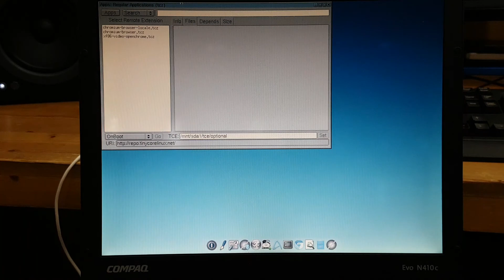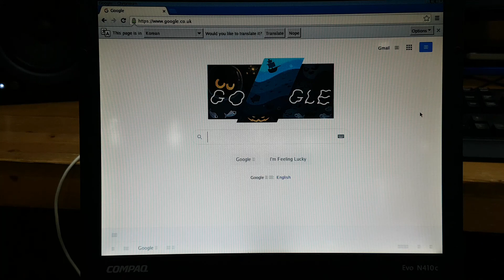Recommanded web browser for TinyCore Linux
Strongly recommand Chromium browser for TinyCore linux
It works very fast even thou my pc is slow one.